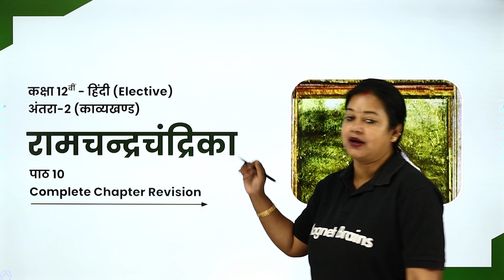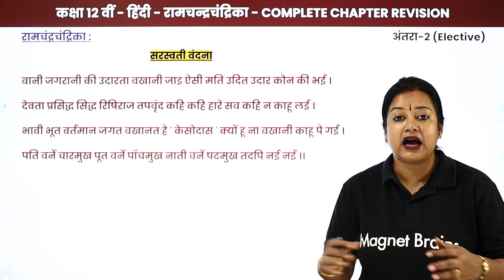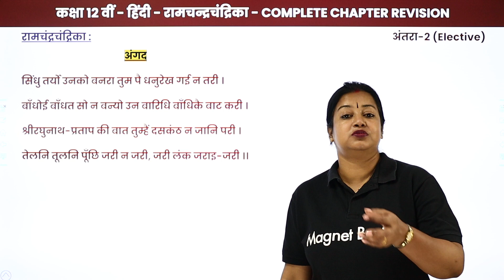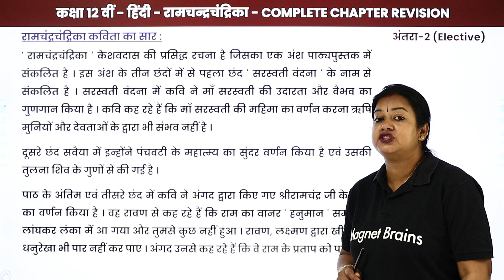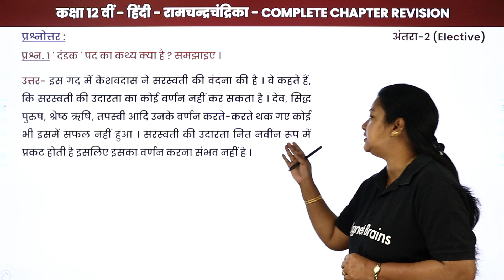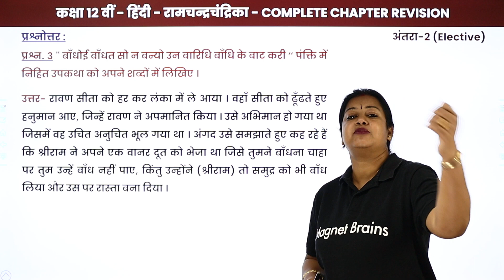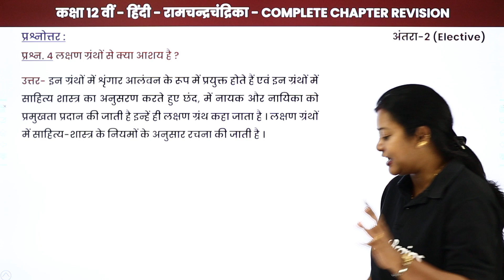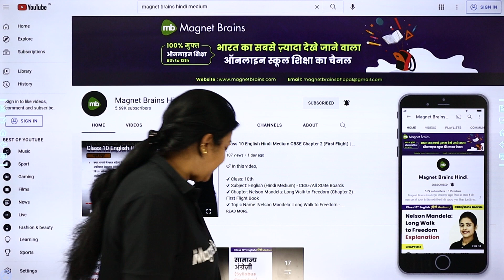Ramchandra Chandrika - One Shot Revision | Class 12 Hindi Chapter 10 Antra | CBSE 2024-25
✔️ Class: 12th
✔️ Subject: Hindi (Antra) Elective
✔️ Chapter: Ramchandra Chandrika (Chapter 10)
✔️ Topic Name: Ramchandra Chandrika - One Shot Revision
✔️ Topics Covered in This Video (By Rupali Mam): In the "Ramchandra Chandrika - One Shot Revision" video, Rupali Mam delivers a comprehensive summary of Chapter 10 from the Class 12 Hindi Antra textbook. The video encapsulates the chapter’s key themes, characters, and narrative details, providing a focused and efficient review.
00:00 इंट्रोडक्शन
02:17 रामचंद्रचंद्रिका
07:33 कविता का सार
09:32 प्रश्नोत्तर: प्रश्न - 1 से 4

केशवदास रामचंद्रिका व्याख्या class 12
केशवदास रामचंद्रिका व्याख्या
केशवदास रामचंद्रिका प्रश्न उत्तर
class 12 ramchandra chandrika
chapter 10 ramchandra chandrika